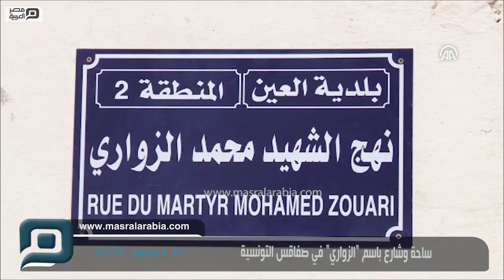مصر العربية | ساحة وشارع باسم "الزواري" في صفاقس التونسية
أعلنت بلدية محافظة صفاقس، اليوم الجمعة، إطلاق اسم مهندس الطيران محمد الزواري، على ساحة المنطقة والشارع الذي كان يقطن فيها بالمحافظة جاء ذلك على لسان رئيس البلدية خالد معلى، متحدثا للأناضول وقال معلي إن بلديته اتخذت هذا الإجراء "تخليدا لاسم وذكرى الشهيد المهندس محمد الزواري".